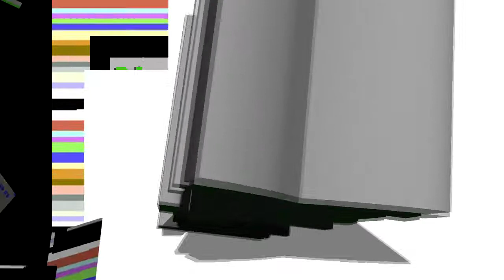Mega movie giveaway!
It's competition time again! Check out this video for all the details to win any 5 movies I show here. Good luck and have fun!